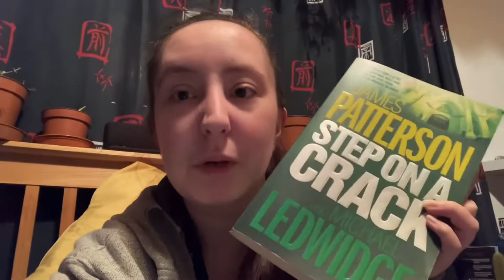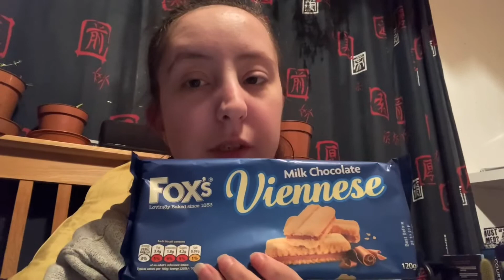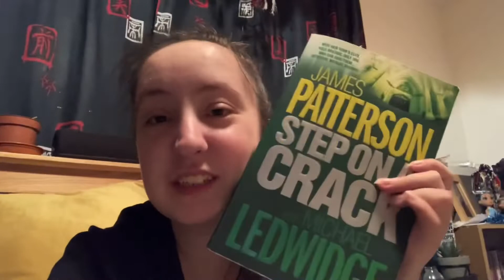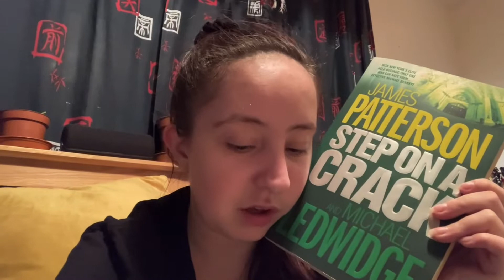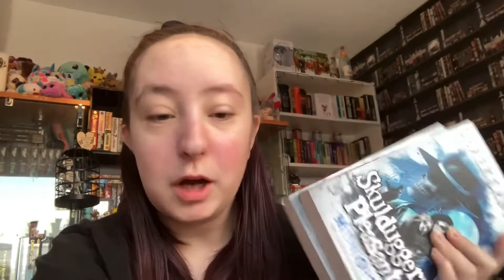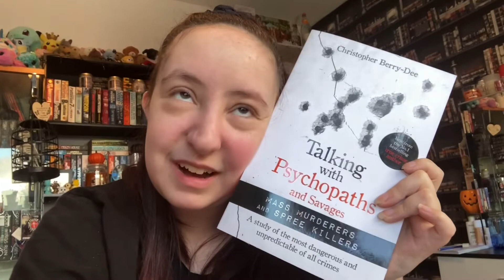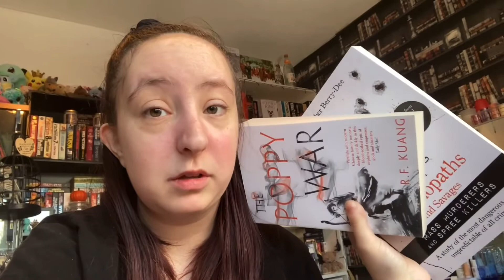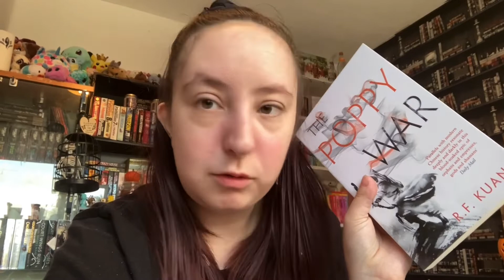Weekend Reading Vlog / January Book Haul 📚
Hi to whoever is reading 📖 This is my Weekend Reading Vlog / January Book Haul. Hope y’all enjoy 💙